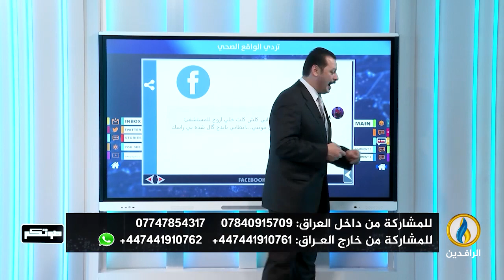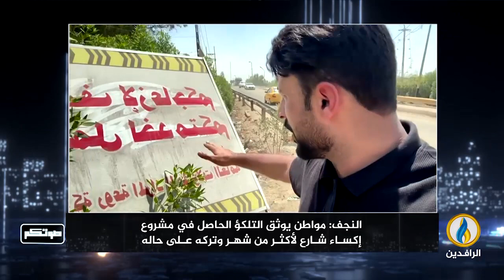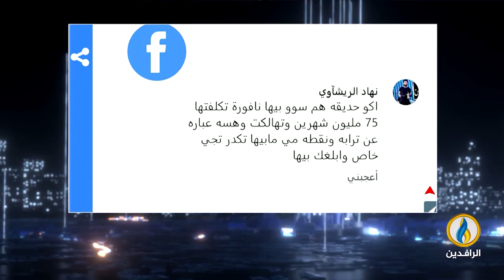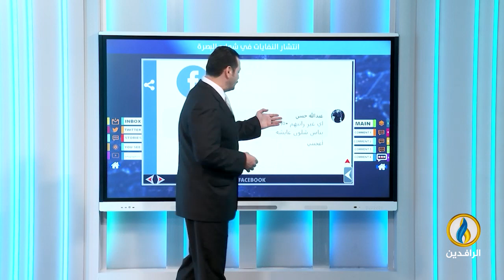صوتكم | 9 - 8 - 2023